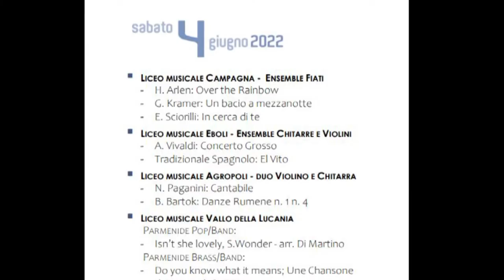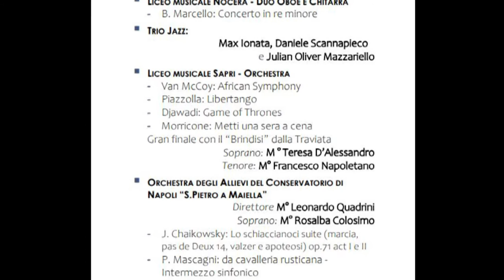Sapri, Il 4 e il 5 giugno la festa per il Decennale dell’istituto Carlo Pisacane